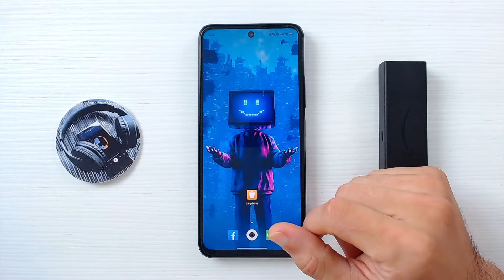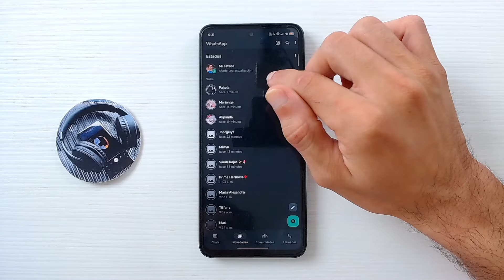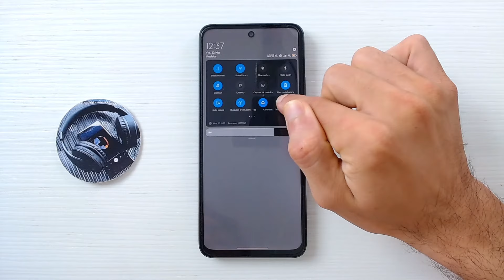Cómo BAJAR VIDEOS e IMÁGENES de los ESTADOS de WHATSAPP: Guardar Estados sin Usar Apps Adicionales 📱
¡Descubre cómo guardar videos e imágenes de los estados de WhatsApp fácilmente, sin la necesidad de instalar aplicaciones de terceros! En este tutorial paso a paso, te revelamos los trucos ocultos en tu propio smartphone para descargar esos estados que tanto te gustan de forma rápida y segura. Mantén tus estados favoritos a mano para verlos cuando quieras. ¡No te pierdas estos consejos exclusivos que WhatsApp no quiere que sepas!